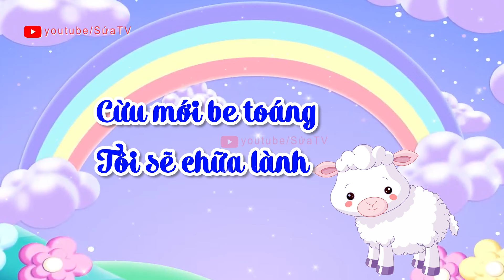BÉ ĐỌC THƠ MÈO CON LƯỜI HỌC | BÀI THƠ MÈO CON LƯỜI HỌC | SỨA TV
Mèo con lười học là bài thơ hay cho thiếu nhi của tác giả là nhà thơ P.Vô-rôn-cô. Bài thơ nói về 1 chú mèo vô cùng lười biếng, chỉ muốn kiếm cớ bị ốm để được nghỉ học để ở nhà giống như nhiều bạn trẻ nhỏ lười học bài và đến trường cùng các bạn. Đây là một trong những bài thơ kinh điển của tuổi thơ về chủ đề đi học trường mầm non được các bạn nhỏ yêu thích.

Bài thơ:
Mèo con buồn bực
Mai phải đến trường
Bèn kiếm cớ luôn:
Cái đuôi tôi ốm.
Cừu mới be toáng:
"Tôi sẽ chữa lành,
Nhưng muốn cho nhanh:
Cắt đuôi, khỏi hết!"
Cắt đuôi? Ấy chết!
Tôi đi học thôi!

Theo P.Vô-rôn-cô - Thúy Toàn dịch